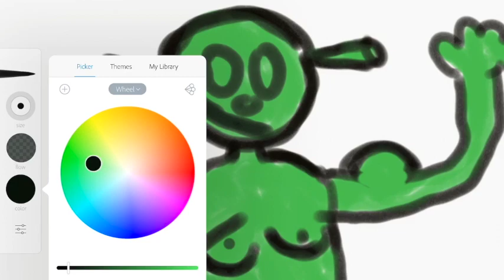Channel Trailer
Hello, my name is Vanilla Bizcotti, and I'm a content creator and musician from Wisconsin. I make all kinds of content, ranging from short clips, to painting tutorials and even sometimes music videos. Growing up around the "golden era" of Adult Swim, some of my favorite shows were "Tim and Eric Awesome Show Great Job" and "Robot Chicken" and I try my best to put my own spin on shows like that.

If I had to describe my content in one sentence, I think it would be along the lines of: "You probably won't get it the first time, but it's an acquired taste, like room temperature beer.

I hope you enjoy my videos! I don't really have a certain "formula" for what I make except I go by the notion of "if it made me laugh while filming, it'll make someone else laugh too"

My life has always been filled with video making, and content creation and it's pretty sweet I can share all these cool videos with everyone around the world, all from my living room... or toilet.
Here's some playlists to get you started